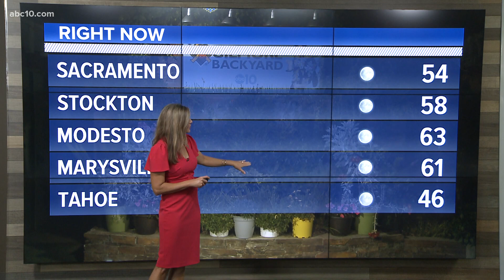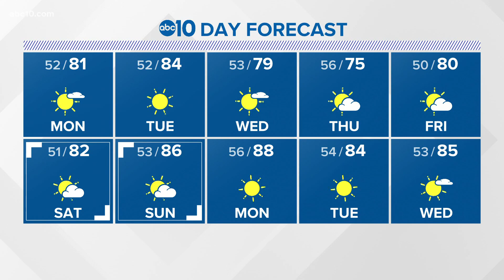Sacramento Overnight Weather: May 16, 2021